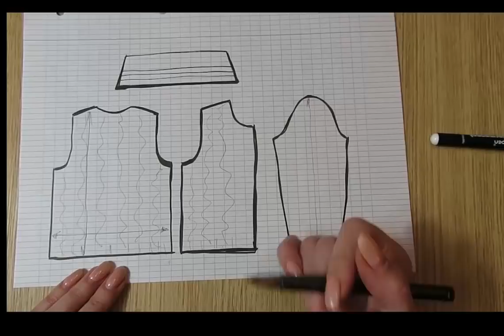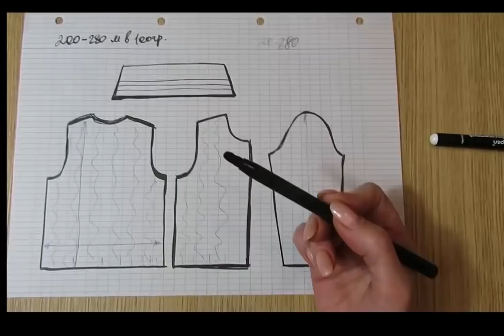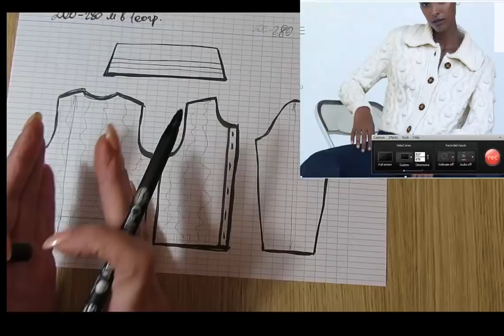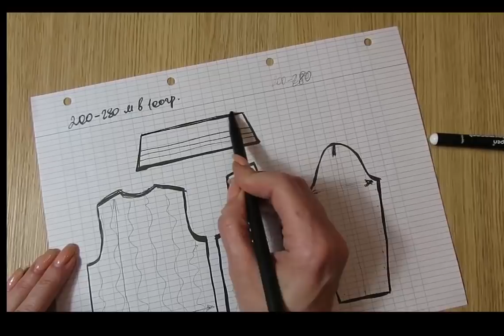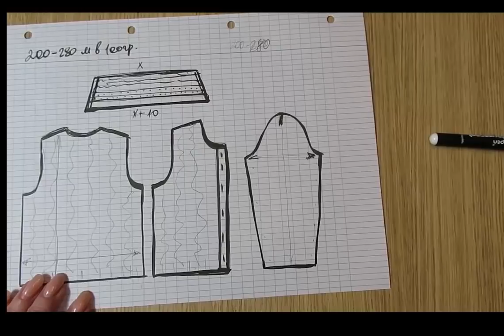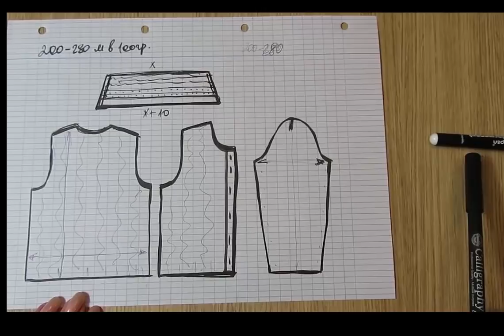КОРОТКИЙ КАРДИГАН С АРАНАМИ ОТ ЗАРА.ЭКСПРЕСС МК. модное вязание кардиган спицами вязание спицами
французская кофточка спицами kniting модное вязание вязание спицами